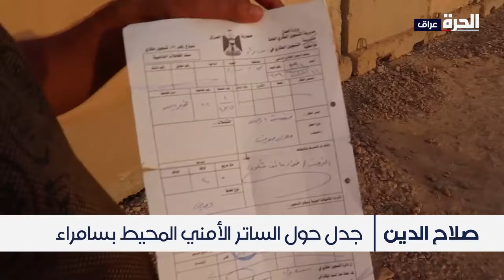جدل حول الساتر الأمني المحيط بسامراء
طالب عدد من الساكنين في محيط الساتر الأمني في مدينة سامراء بمحافظة صلاح الدين، الجهات المعنية برفع الساتر الأمني الذي يحيط بالمدينة من جهتها الشرقية، أو إبعاده عن المناطق السكنية، لكي لا يكون عائقا لهم في استغلال أراضيهم التي تقع خارجه.